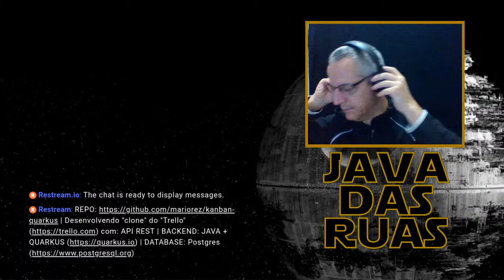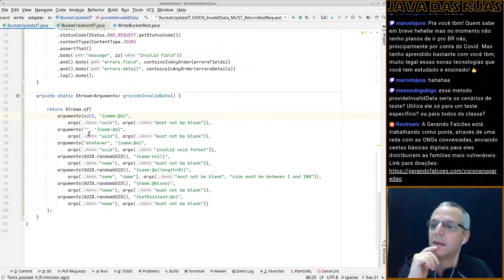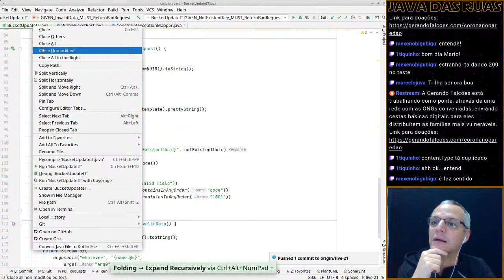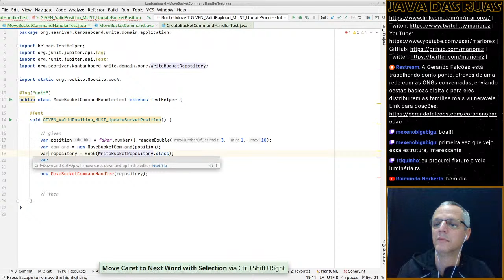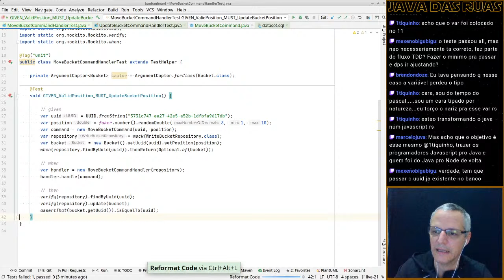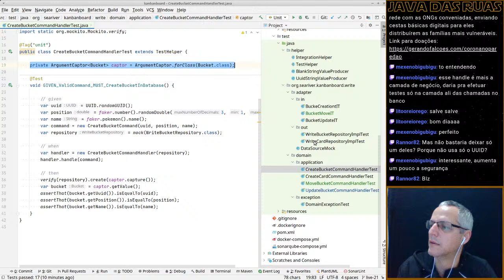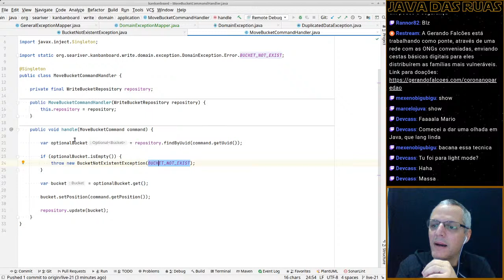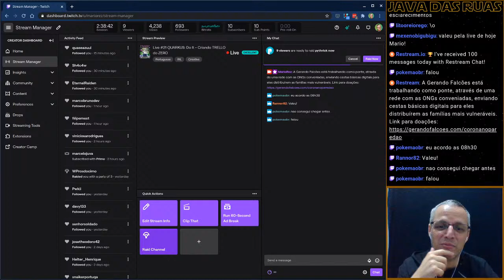#21 JAVA das Ruas: QUARKUS Do It - Criando TRELLO do ZERO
REPOSITÓRIO

OBJETIVO
Utilizar os conceitos **TDD**, **CQRS**, **Arquitetura Hexagonal** no desenvolvimento de uma aplicação do mundo real, como forma de estudo, pratica e validação hipóteses.

PROJETO ESCOLHIDO
Criação de uma aplicação de "**KANBAN BOARD**" (ex: TRELLO a partir do zero, contendo um **BACKEND** que disponibilizara as **APIs REST** necessárias para o **FRONTEND** gerenciar "**buckets**" e "**cards**".

## TECNOLOGIAS
- **Backend**: JAVA 11, QUAKUS e Postgres.
- **Frontend**: JavaScript (vanilla), HTML, CSS.